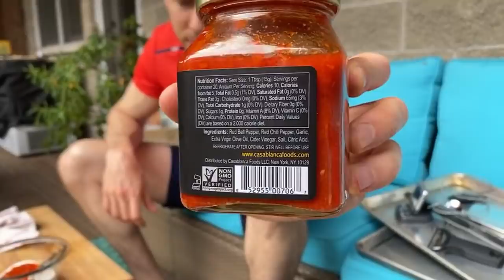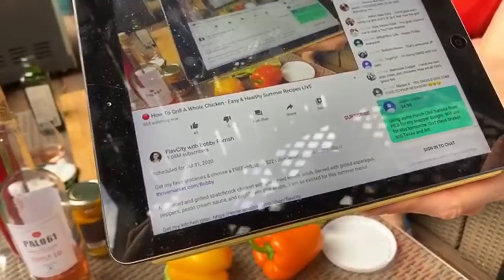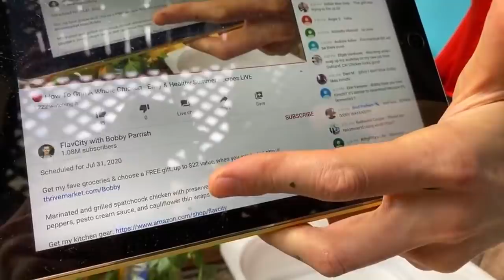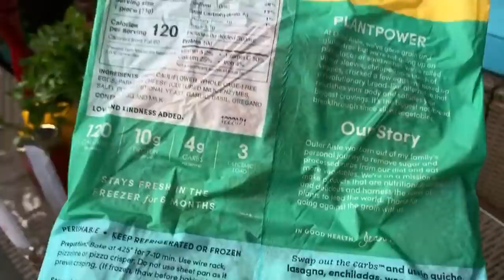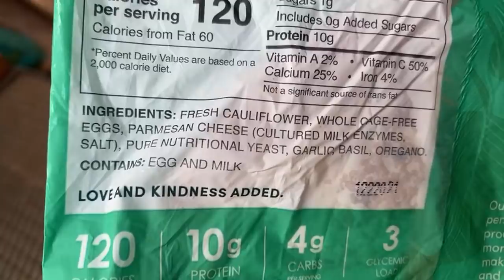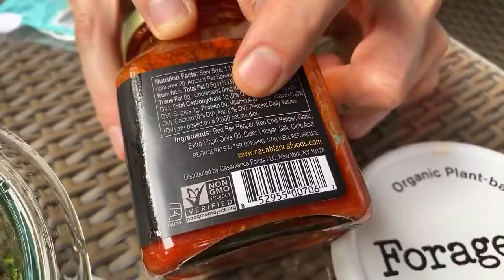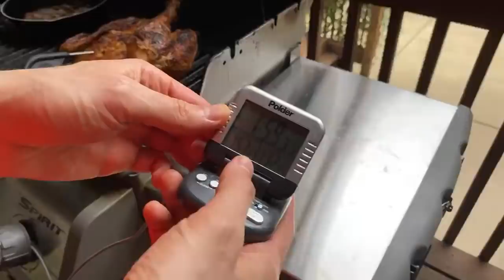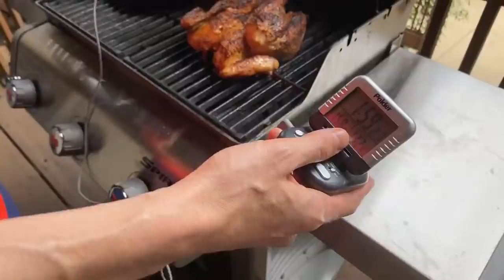🔴 How To Grill A Whole Chicken - Easy & Healthy Summer Recipes LIVE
Marinated and grilled spatchcock chicken with preserved lemon relish. Served with grilled asparagus, peppers, pesto cream sauce, and cauliflower thin wraps...I am so excited for this summer menu!